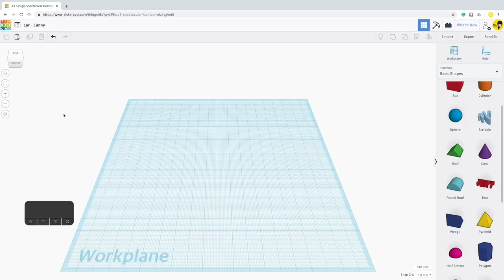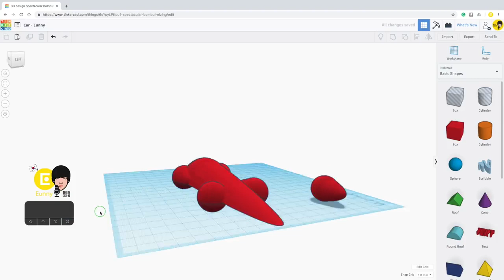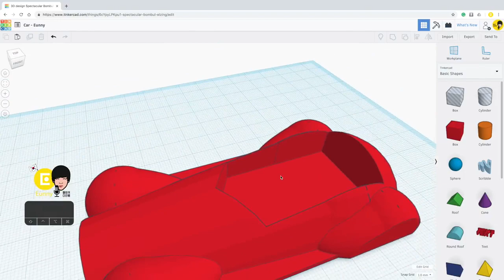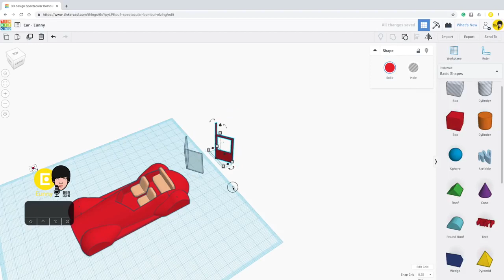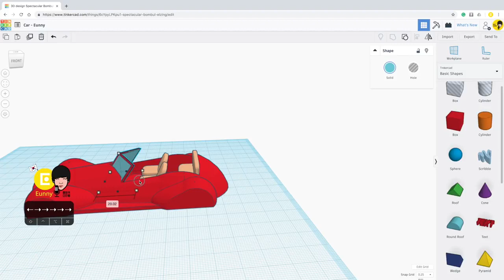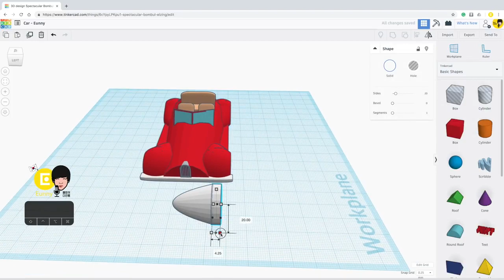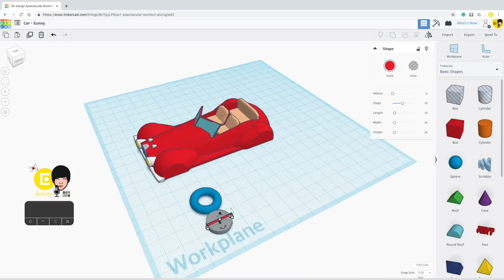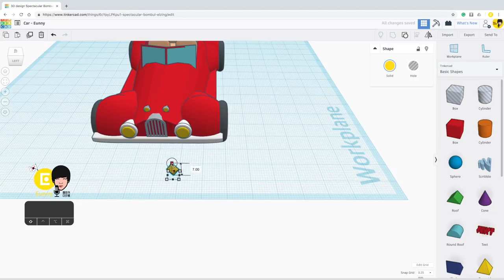45 Open Car with Tinkercad x Car 3D modeling How to 7pk79zeS7zo